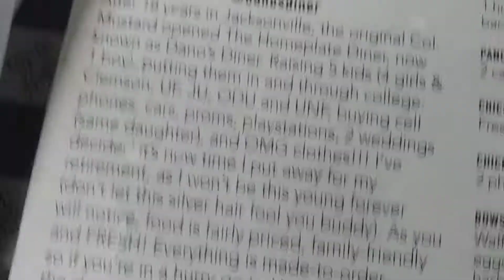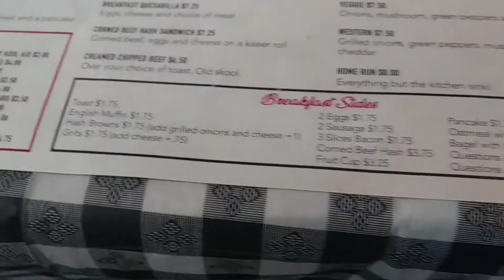How to get treated like sh** on your birthday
30th birthday video at dano's diner in mayport florida